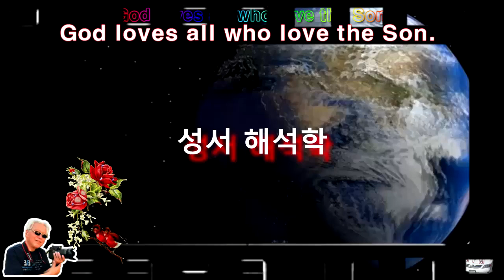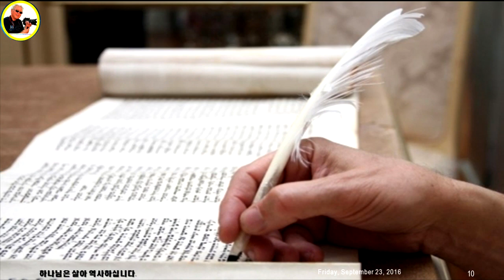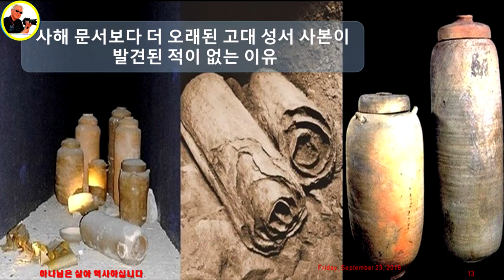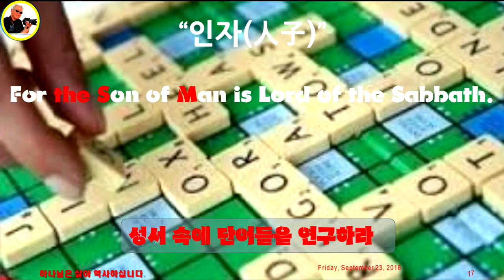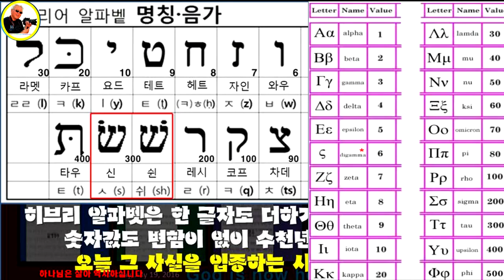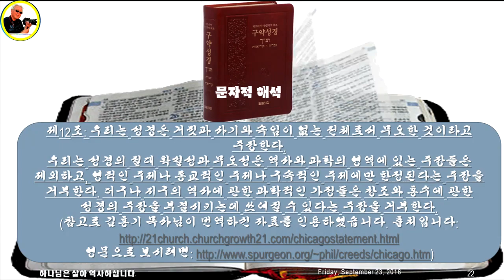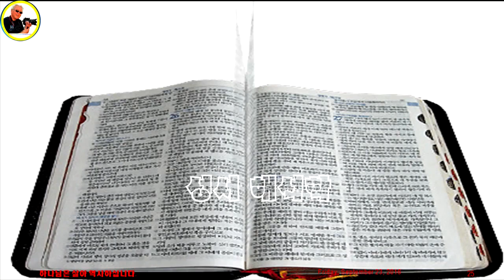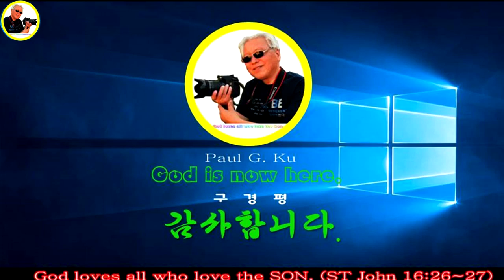성서 해석학♥México Bethel College y el Seminario♥ Dios Es Amor♥ Rev Paul Ku, Presidente ♥구경평♥Rev Dr Th D